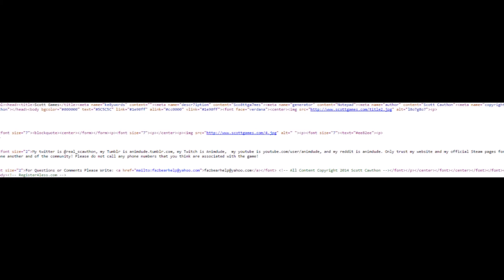Five Nights At Freddy's 4 Teaser "Was It Me?"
Scott Cawthon you did it again and now we are all going to do a theory video about this I bet you that it will happen very soon :D

New Teaser guys!